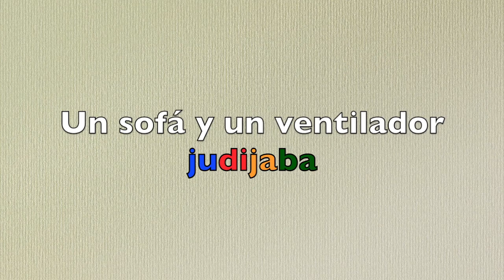UN SOFÁ Y UN VENTILADOR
SUEÑO,
UNA TARDE DE AGOSTO
QUE TENGO JUNTO A MÍ TU MAR
JUEGO CON LAS OLAS ALTAS
ROMPIENDO BAJO EL OCASO DEL SOL

Y NO HAY UN LUGAR MEJOR
DONDE ESTAR
 QUE A LA SOMBRA DE TU PIEL
JUNTO A MÍ TU MAR
NO IMPORTA QUE NO SEA VERDAD

SI DESPIERTO ES MUCHO PEOR
DE ACEPTAR
PORQUE TÚ NO ESTAS
SOLO HAY UN SOFA
Y UN VENTILADOR
EN MI PEQUEÑA HABITACIÓN

SUEÑO CON LAS HORAS
QUE HOY ME PASARÉ DORMIDO
A SOLAS COMO SIEMPRE
TRISTE E INDIFERENTE
SUEÑO CON TU PELO,
SUEÑO CON EL LAGO DE TUS OJOS
DONDE YO ME REFLEJO
Y ME ALEJO
SUEÑO QUE NO SUEÑO
Y POR FIN ME DESEMPEÑO
EN DARTE VIDA
Y ESCAPAR DE TODAS MIS MENTIRAS
SUEÑO POR EL DIA,
 SUEÑO POR LA NOCHE
EN UN FUTURO SIN REPROCHES
NI MELANCOLIA